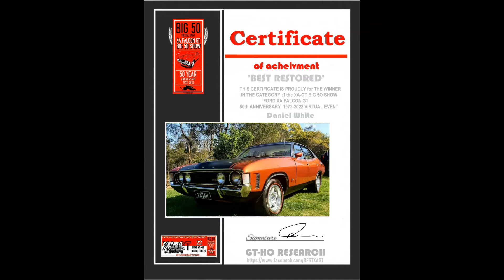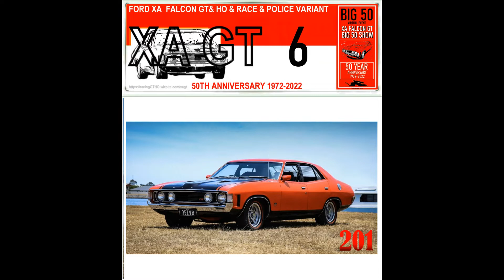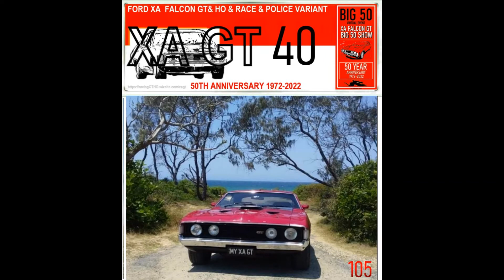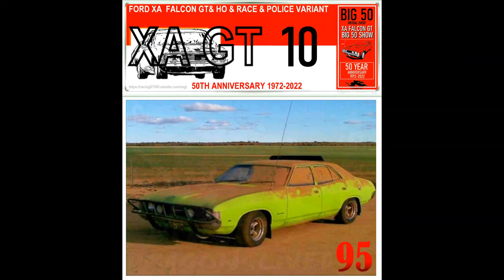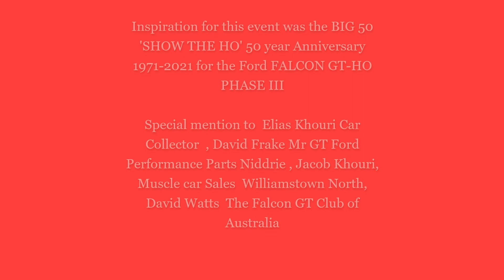SUPERCAR XA GT BIG 50th SHOW 1972-2022 RESULTS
QUEST TO FIND the BEST XA - GT  50+ FORD XA falcon GT BIG 50th SHOW 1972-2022 these are the results votes highest to lowest  including the winners RESULTS
CYBER Home of the GT-HO RESEARCH FORD falcon GT & MUSTANG GT & Aussie muscle CARS  " 'Monaro' 'Charger' 'Torana' "Police CAR'
by Chris ISGOOD for DRAGONSLiVED